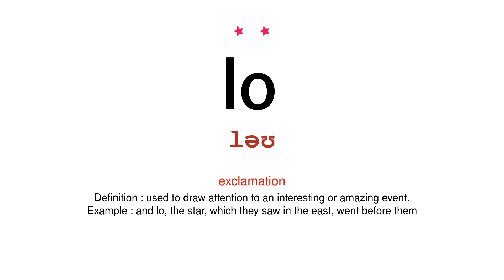How to pronounce lo - Vocab Today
The pronunciation of the word lo in Amercian accent is demonstrated in this video. If the word is from another language, such as brand name, it will be pronounced in its original language. Based on the word frequency, this is of 2 stars difficulty.

The word lo has the following meanings:
1. (exclamation)
Definition : used to draw attention to an interesting or amazing event.
Example : and lo, the star, which they saw in the east, went before them